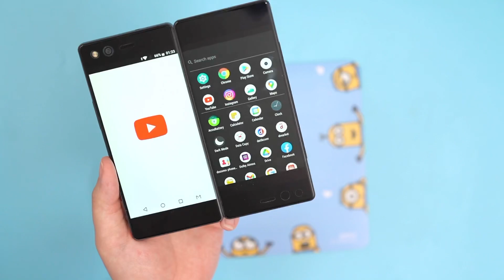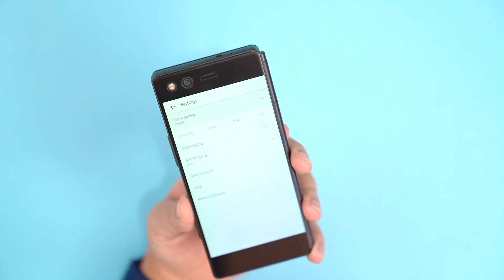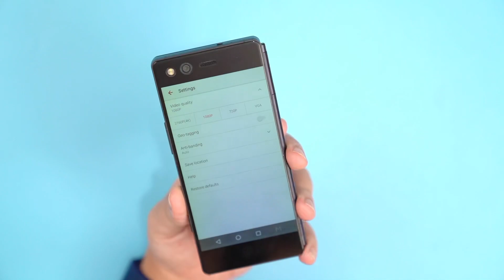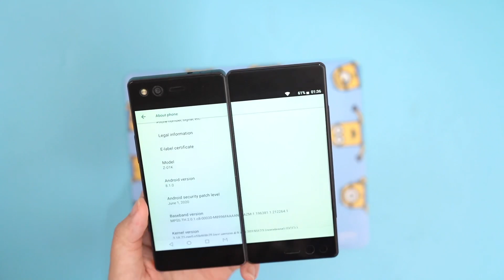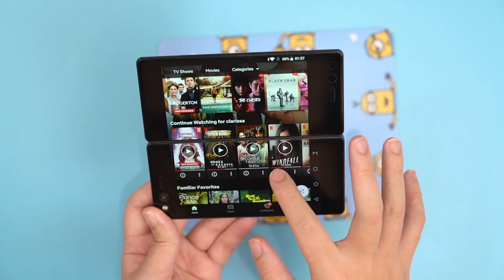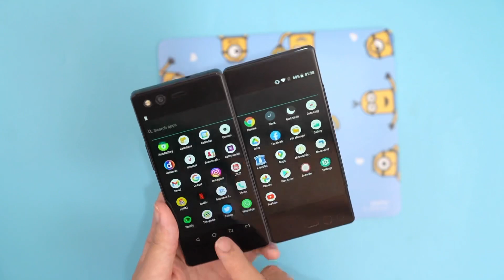Dari 20 Juta Jadi 1 jutaan‼️Hp layar Lipat Termurah Wajib Beli Sebelum LUDES🫣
Itu akan sangat membantu untuk perkembangan channel ini untuk tetap memberikan konten video terbaru!🙏😉